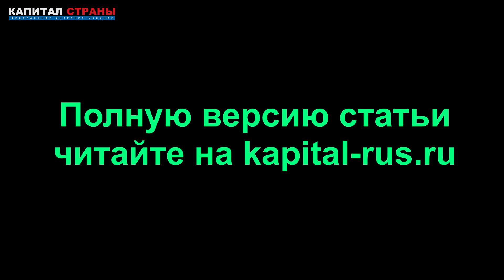«Мы не против: везите через Беларусь»: Лукашенко предложил Украине помощь с вывозом зерна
Президент Беларуси считает, что РБ является наиболее оптимальным направлением для вывоза украинского зерна. Подробнее
Читайте наши материалы: